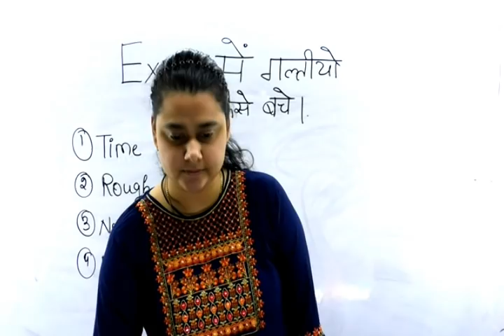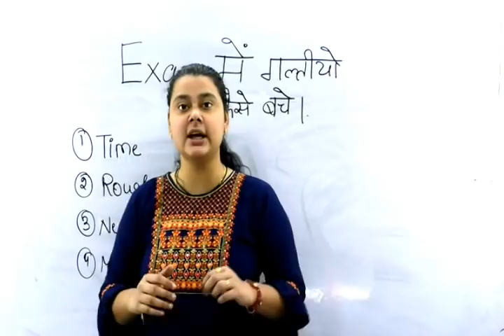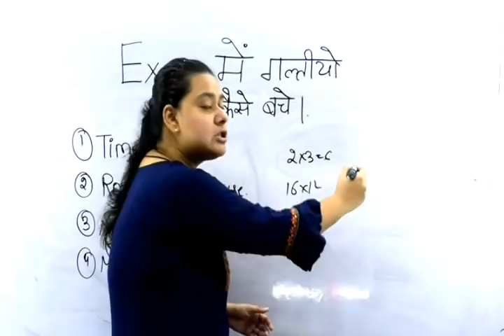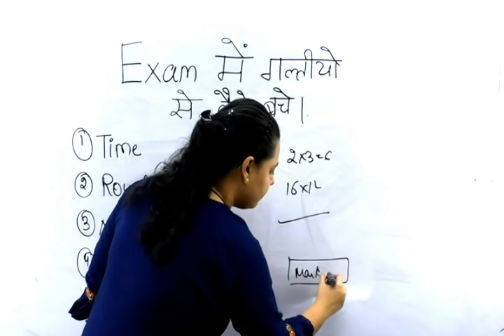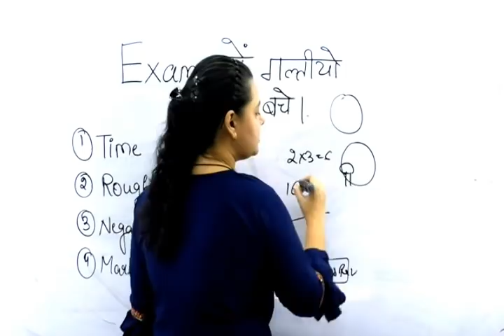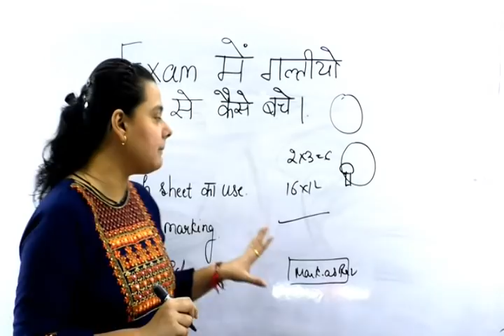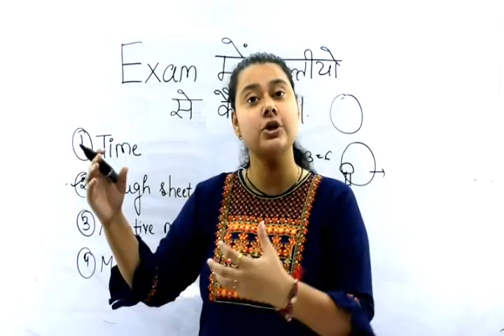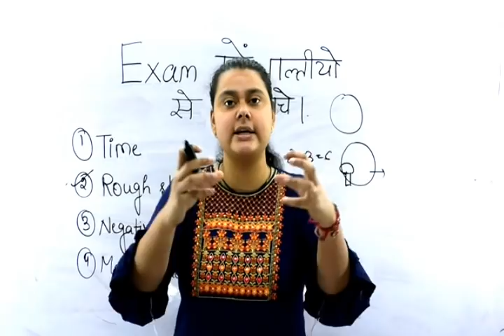RRB NTPC exam मैं इन गलतियों से बचें